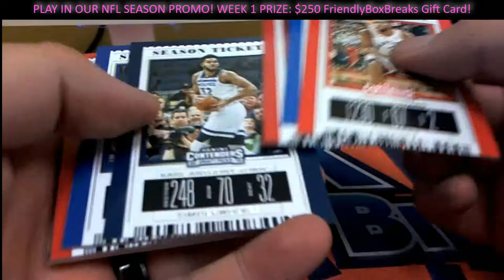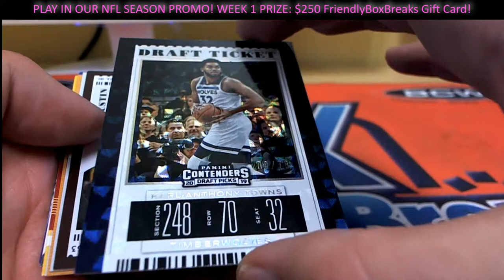2019 Panini Contenders Draft Picks PACK FOR AV